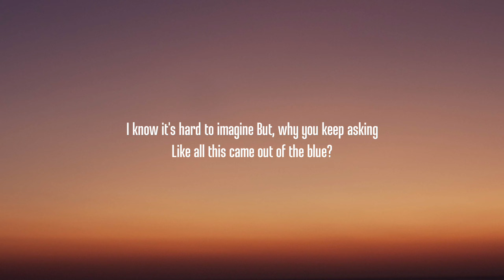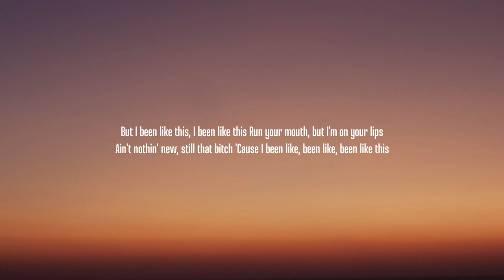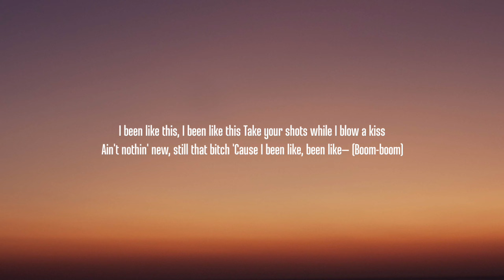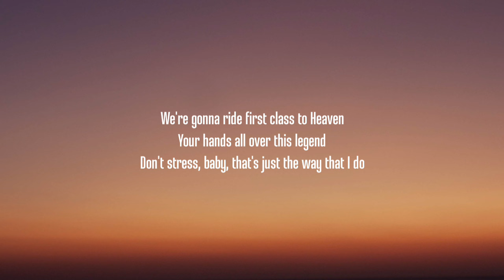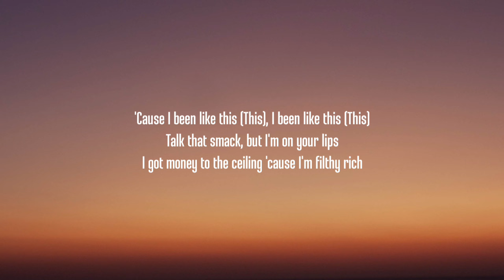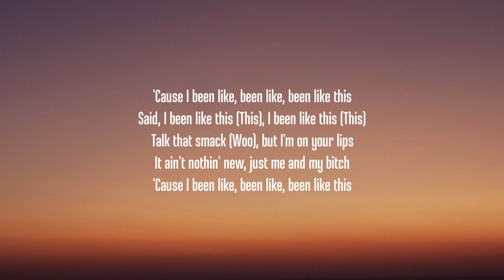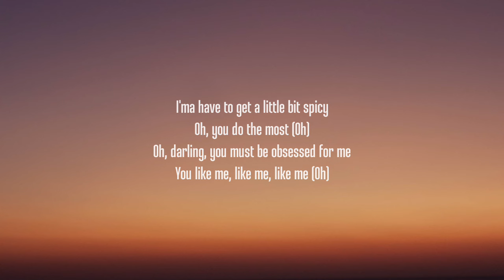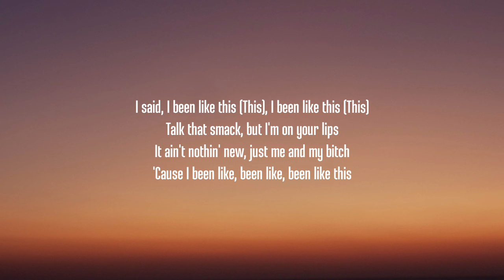Meghan Trainor, T-Pain - Been Like This (Lyrics)